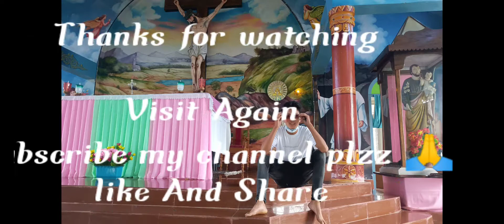Exploring Kaying Chatolic church with my friend Tayong puying & we observed monuments & we enjoy it.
Please visit Kaying Chatolic church its a holy place for christain, where you can prey to God & for all sins. Its a very beautiful church whenever you come to kaying please visit and enjoy the monument and observe everything you see.